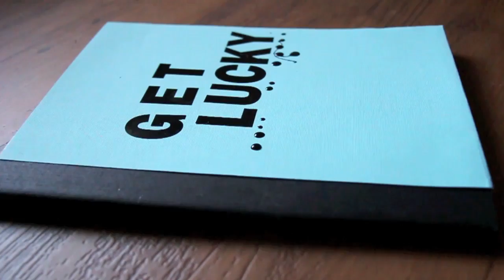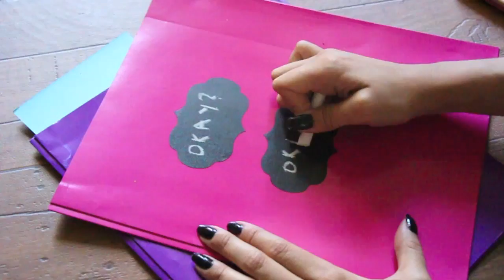DIY cuadernos bonitos para regreso a clases.